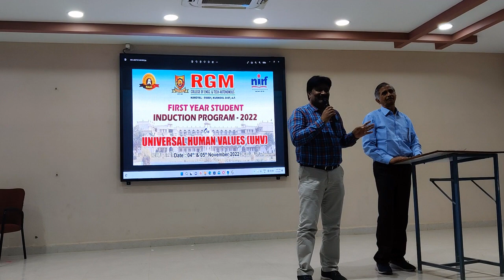My Travelling Experience with Prabhakar Sir by Bhaskar Sir | Faculty and HOD of RGM College